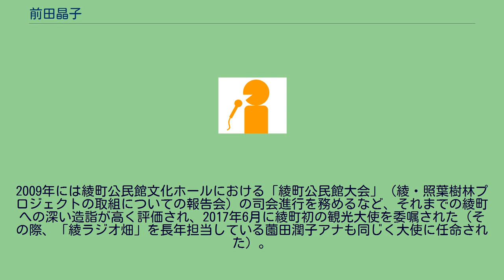前田晶子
前田 晶子（まえだあきこ、1967年9月11日 - ）は、フリーアナウンサー、ラジオパーソナリティ、役者、朗読家。
以前は宮崎放送（MRT）に在籍した。
ほか ほか 2002年より、語りユニット「宵がたり」メンバーとして活動中。
「語り」は鎌田弥恵、平野啓子に師事しており、主に東京や宮崎で朗読・公演活動を行う。
2007年、演劇ユニット「女組☆でこんば」に参加し、初舞台を経験。
2008年、宮崎県立芸術劇場の演劇ワークショップに参加。
2009年1月、宮崎県立芸術劇場主催の演劇人養成講座「劇団をつくろう！」第一期生の発表公演「波と線路」を上演。
その後、ワークショップメンバーと共に2009年4月「劇団ゼロQ」を旗揚げ。
以降、劇団公演に数多く出演する。
「劇団ゼロＱ」初代代表・岡田心平が2011年6月に急逝、その後を受けて同劇団の代表となった。
MRTラジオ「綾日和」のメインパーソナリティーを担当し、綾町の魅力を長年にわたり発信。
またイベント活動として「宮崎・綾スローフード協会」主催にて2008年より開催されている「綾スローフードまつり」に毎回参加し、オープニングセレモニーの司会を担当。
2009年には綾町公民館文化ホールにおける「綾町公民館大会」（綾・照葉樹林プロジェクトの取組についての報告会）の司会進行を務めるなど、それまでの綾町への深い造詣が高く評価され、2017年6月に綾町初の観光大使を委嘱された（その際、「綾ラジオ畑」を長年担当している薗田潤子アナも同じく大使に任命された）。